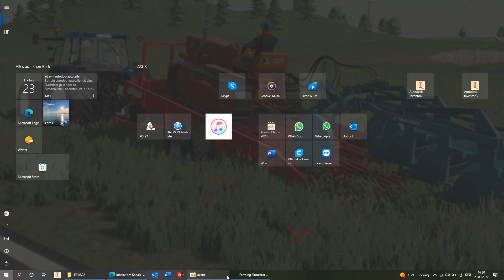Trebbiatura FS22 220922 5